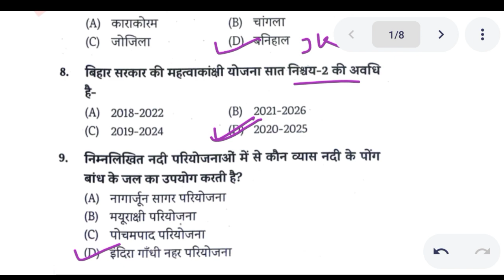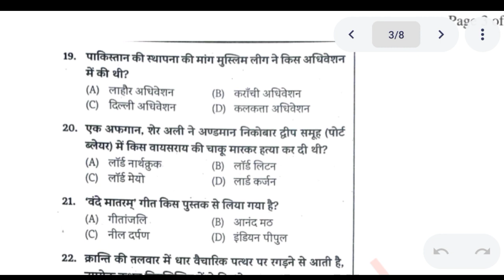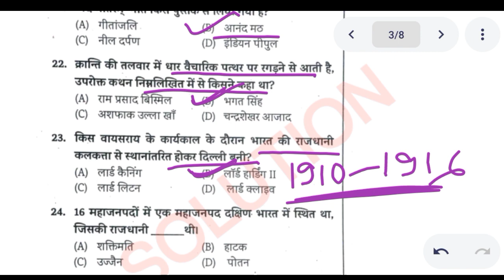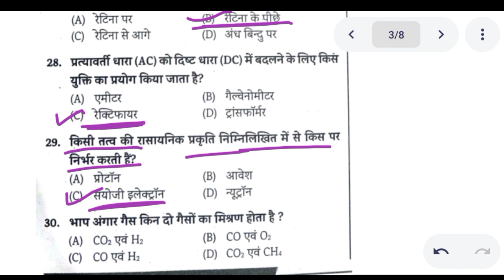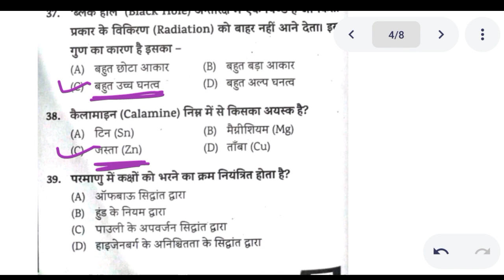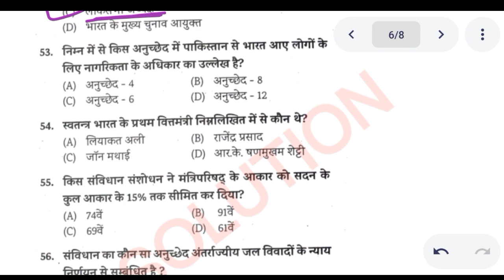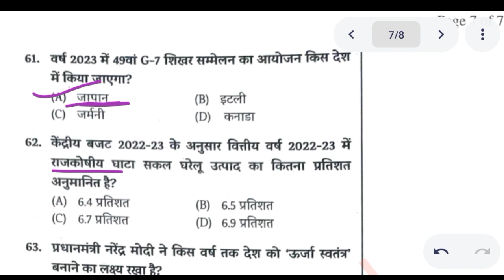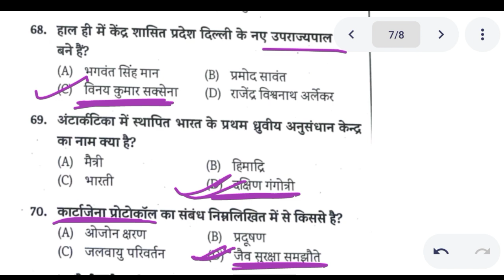Edu teria model practice set #2 | सचिवालय सहायक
set 1